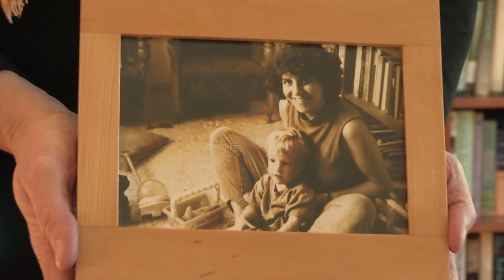Life in Prison: Talking With Victims | Prison Documentary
We're often asked if we ever film victims' family members to get their perspectives on crime and punishment. The answer to that is yes.  In this video from our archive, we sat down with several victims' family members to get their comments on how they felt after they learned their loved ones had been killed by a juvenile, and what their thoughts are on sentencing kids to life without parole.

Following their comments, we then look back at several juveniles we interviewed who were at the start of their time in the juvenile justice system, and their discussions about role models and what might have led them to commit the crimes they did. Combined, we hope all these stories help shed light on the issue of crime and punishment when it comes to teens.